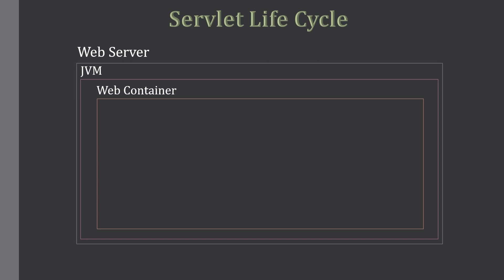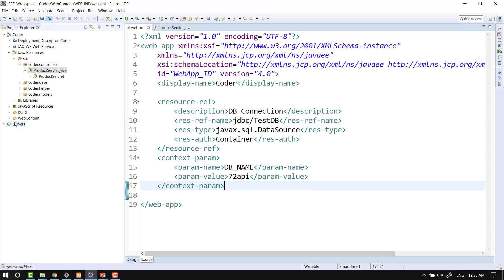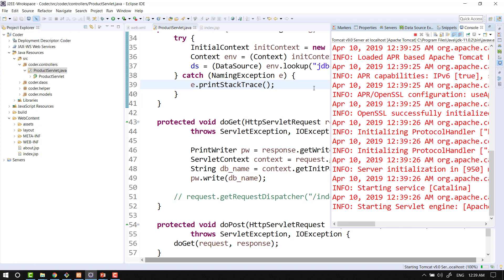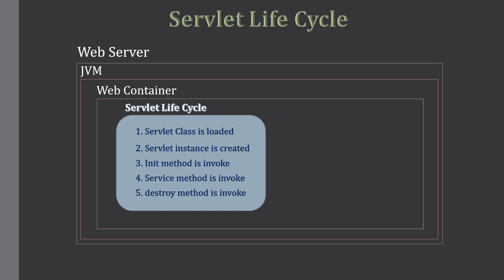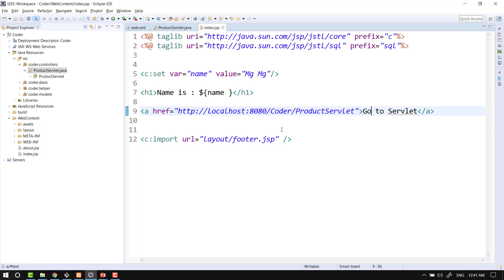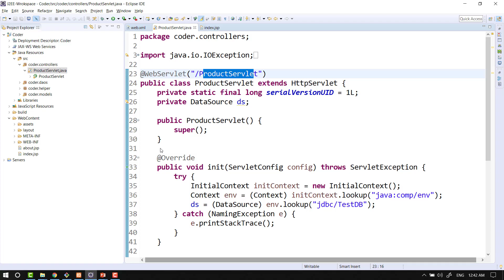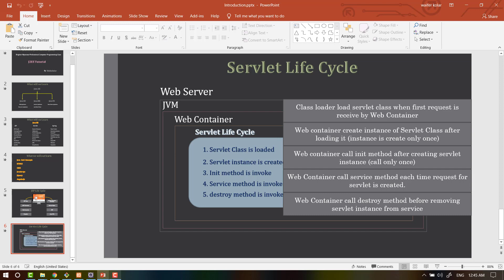60 Servlet Lifecycle